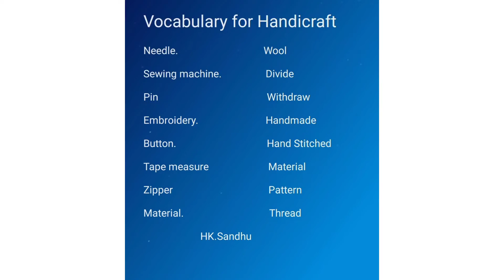Vocabulary for Handicraft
harpreetkau Sandhu educational hub
words for Handicraft